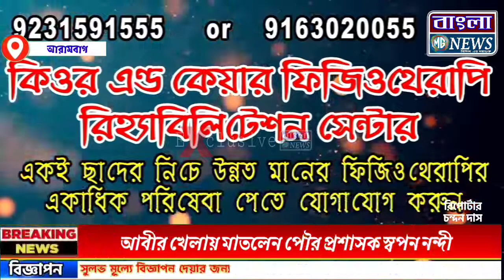আবীর খেলায় মাতলেন স্বপন নন্দী